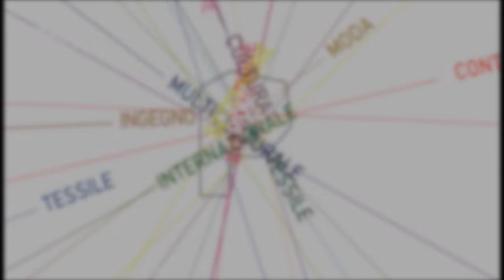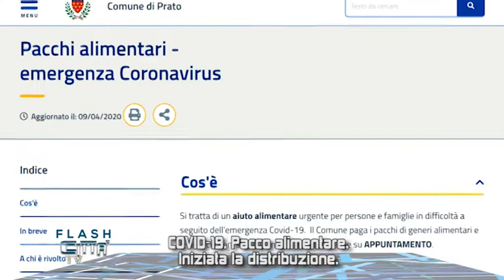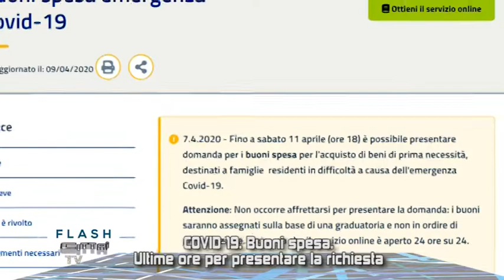LA NOSTRA CITTA TV PUNTATA 95 FLASH APRILE 2020